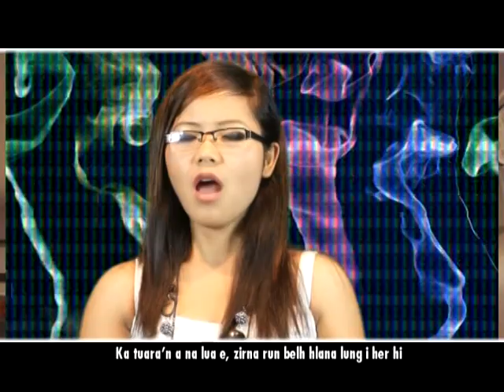zoforce lung i her hi by zomuanpuii fanai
Zoforce hla